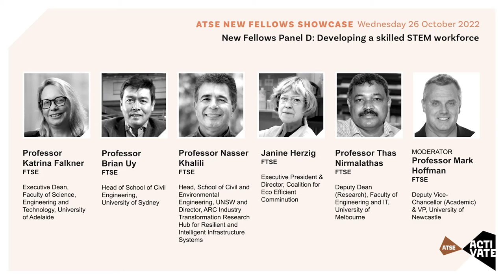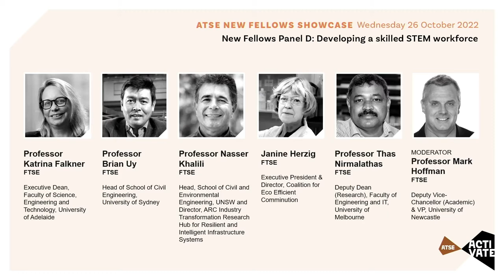ATSE ACTIVATE New Fellows Panel D: Developing a skilled STEM workforce